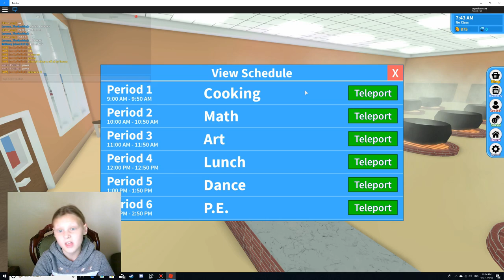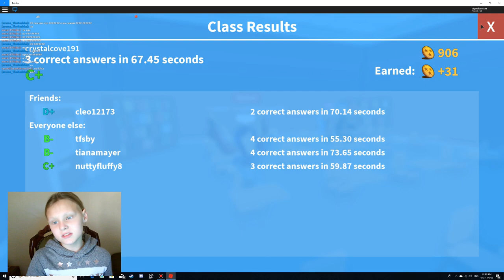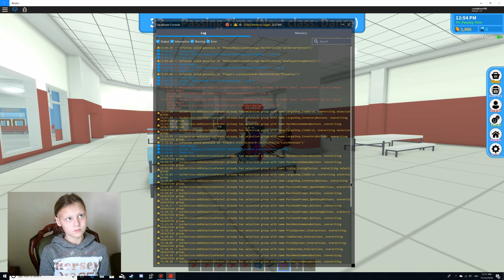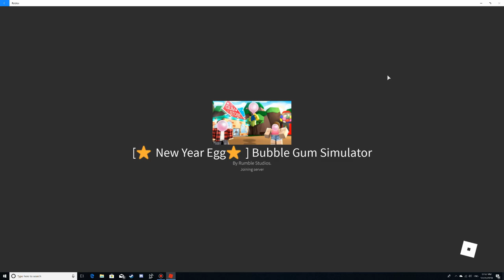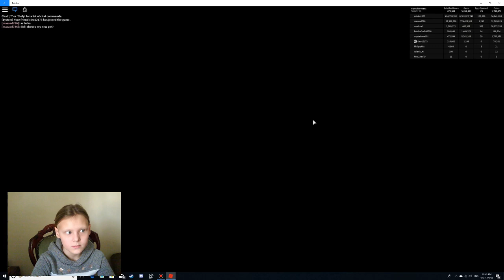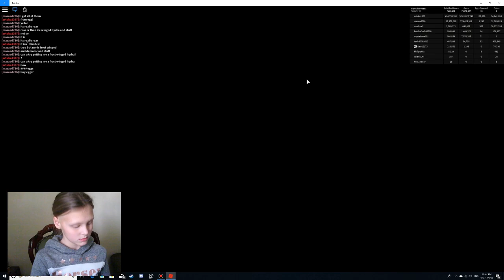crystal johnson - ROBLOX - first ever video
my first video on youtube. Roblox.